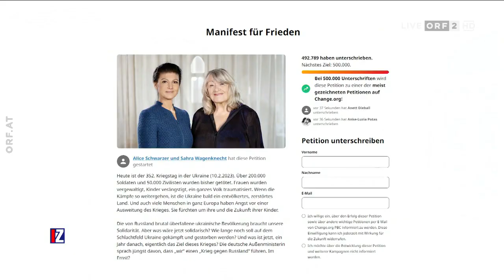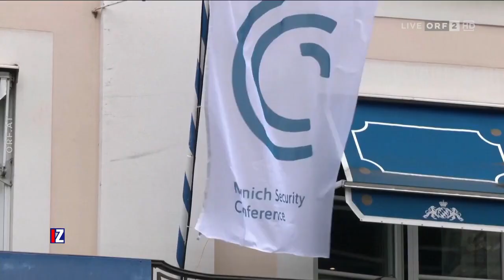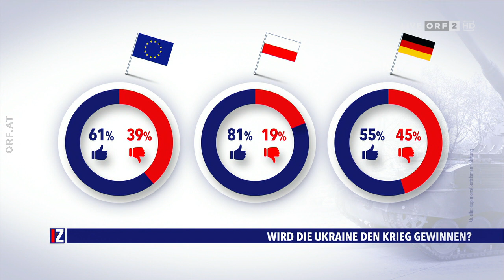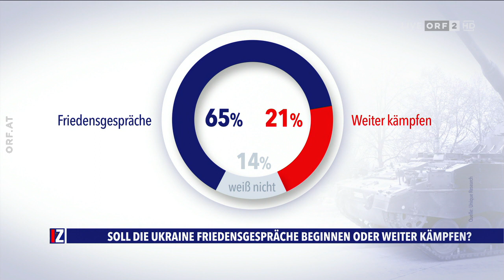2023-02-19 IM ZENTRUM: Alptraum Ukrainekrieg - Was stoppt Putin?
Seit knapp einem Jahr herrscht Krieg in Europa. Am 24. Februar 2022 startete der russische Präsident Putin den Angriff auf die Ukraine. Mit seinem Ziel, das Nachbarland rasch militärisch und politisch in die Knie zu zwingen, ist er bis jetzt gescheitert. Die Ukraine konnte bisher mit enormer militärischer und finanzieller Unterstützung des Westens standhalten. Seither führt Russland vor allem im Osten der Ukraine einen Zerstörungskrieg, der ganze Landstriche unbewohnbar gemacht hat. In Europa wird immer mehr darüber diskutiert, ob sich das Schicksal der Ukraine auf dem Schlachtfeld oder in Friedensgesprächen entscheidet? Welcher Weg führt zum Frieden? Wird die Münchner Sicherheitskonferenz dieses Wochenende eine Antwort darauf finden? Kann die Ukraine Russland militärisch besiegen? Wird Putin aufgeben? Ist die Europäische Union an der Seite der Ukraine schon Kriegspartei? Und wie weit hat diese Politik mit inzwischen zehn Sanktionspaketen Rückhalt in der Bevölkerung?

Darüber diskutieren bei Claudia Reiterer:
• Vasyl Khymynets (Ukrainischer Botschafter in Österreich)
• Rósa Thun (Abgeordnete der Liberalen Fraktion im EU-Parlament, Polen)
• Özlem Alev Demirel (Abgeordnete der Linken Fraktion im EU-Parlament, Deutschland)
• Hubert Seipel (Journalist und Dokumentarfilmer, Putin-Kenner)
• Markus Reisner (Militärstratege, Oberst des Österreichischen Bundesheeres)